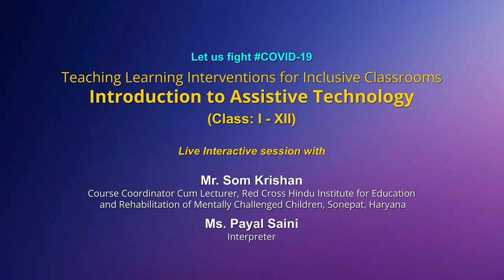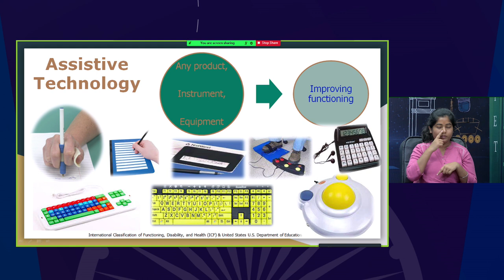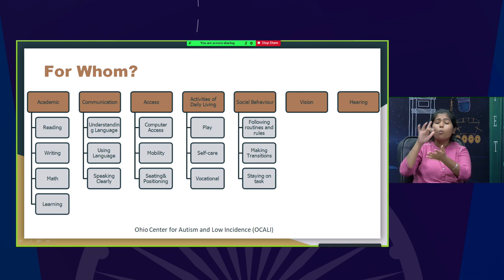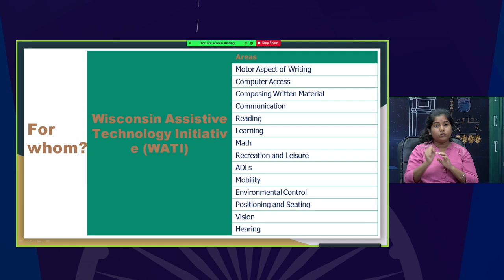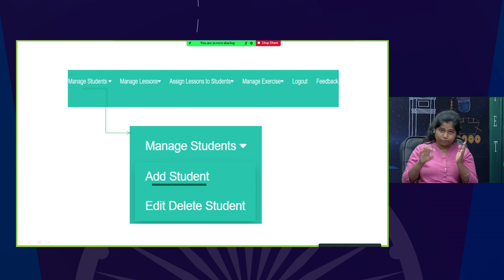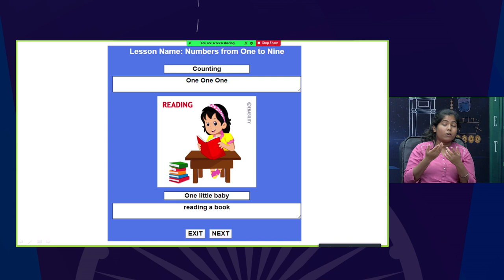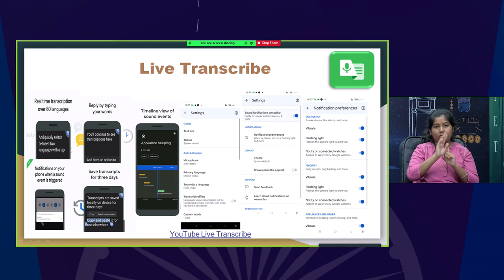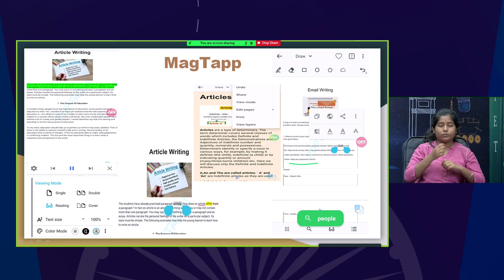Live Interaction on PMeVIDYA : Teaching Learning Interventions for Inclusive Classrooms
Introduction to Assistive Technology
Class: I - XII

Sahyog Session
Mon-Fri                                             5-5.30pm

The programs can be viewed on:
1. DD Free dish channel #128
2. Zee Dish TV Channel #950
3. Tata Sky Channel #756
4. Airtel TV Channel #440
5. Videocon Channel #477
6. Jio TV App
7. ‘NCERT OFFICIAL’ YouTube Channel
3. SWAYAM Prabha App
4. ePathshala Kishore Manch App
5. Social Media Platforms of CIET & NCERT (YouTube, Facebook, Twitter, WhatsApp, Telegram)